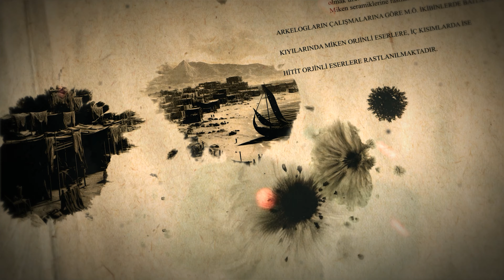Anadolu'da Yaşayan Uygarlıklar -AHHİYAWA DEVLETİ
⬇⬇⬇Daha Fazla Tarih Bilgisi İçin⬇⬇⬇
Hitit Devleti’nin ilişkide olduğu krallıklardan biri olan Ahhiyawa hakkında, tarihçiler arasında birçok görüş farklılıkları bulunmaktadır. Bu nedenle Ahhiyawa Krallığı ile ilgili bilgi verilmeden önce, bu krallık hakkında belirtilen birbirinden farklı görüşlere değinilmesinde yarar vardır. Birçok tarihçi tarafından Homeros’un etkileyici destanlarında bahsi geçen Akalarla, Yunanistan’da şehir devletleri kuran Mikenler aynı halk olarak görülmek istenmektedir. Bu görüş bağlamında, Miken yazımının ürünü olan Linear-B tabletlerinde geçen “aka-wi-ya-de” kelimesi ile Hitit yazıtlarında geçen Ahhiyawa ülkesi bir tutulmuş, Ahhiyawa halkı ile Mikenlerin, dolayısıyla Homeros’taki Akaların aynı halk oldukları ileri sürülmüştür. Bu görüşü savunan ilk tarihçi Forrer’dir . Forrer’in bu benzetmesinden sonra bilim çevreleri, bu görüşü kabul etmek veya reddetmek arasında ikiye bölünmüştür.
ahhiyawa,tarih,belgesel,resmi tarih,miken uygarlığı ve ahhiyawa,ahhiyawa definition,ahhiyawa wikipedia